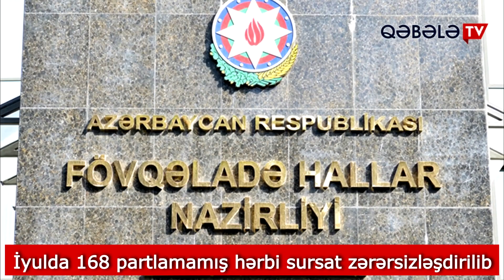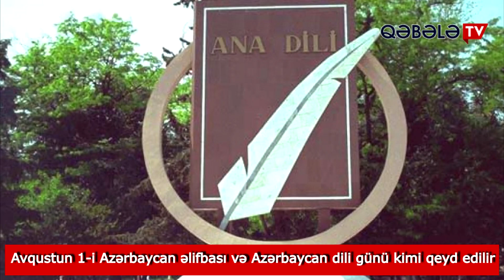Söz Bizdə - Günün əsas xəbərləri #16 (01.08.2020)